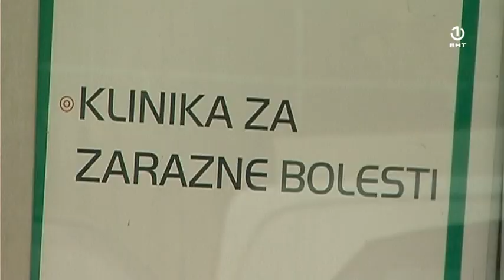Srebrenik: Bakterija salmonela uzrok trovanja više od 100 osoba